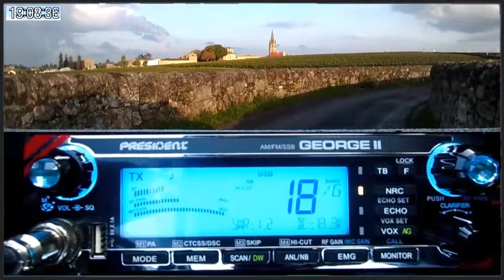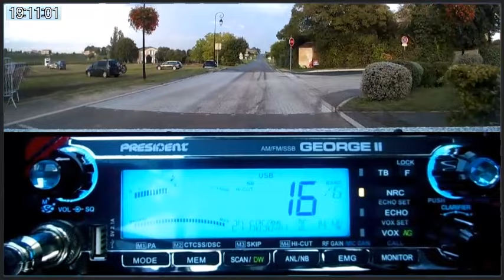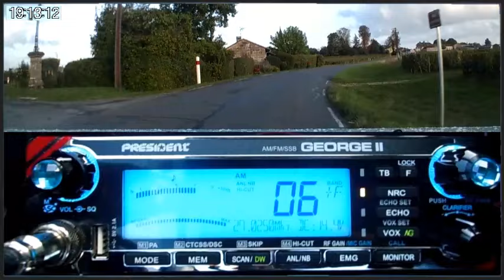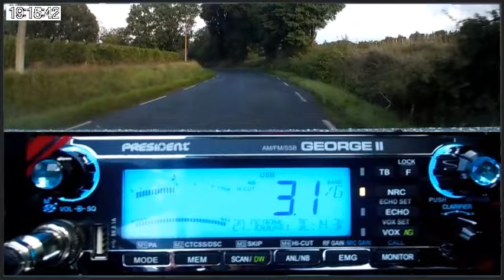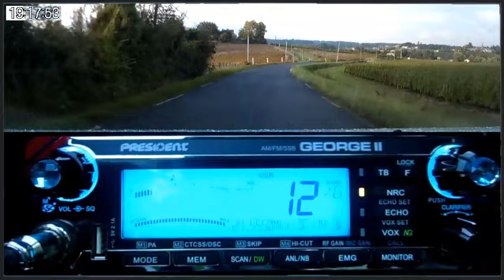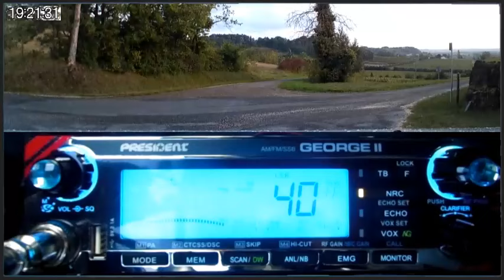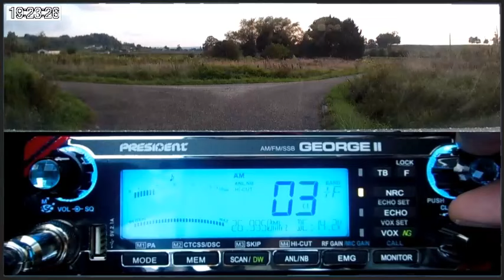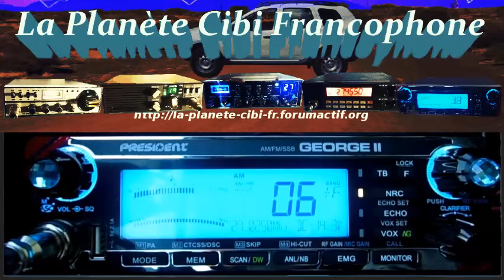🇫🇷 CB Il y a de la propag de partout sur mon President Georges II (22/09/2024)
Désolé les stations pour les vibrassions sur la vidéo. J'ai un soudain petit problème de push qui tourne sur "3 pattes". 🤔 😠
73'51 de Dundee33 ~ 14BC3301  😉